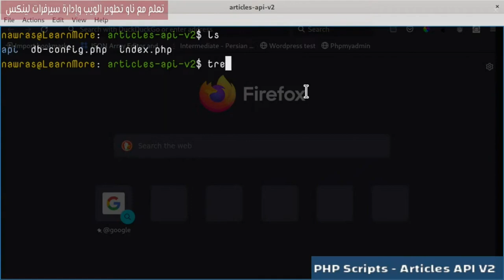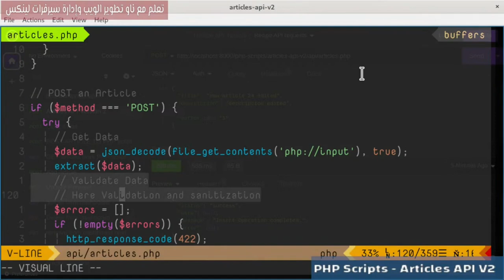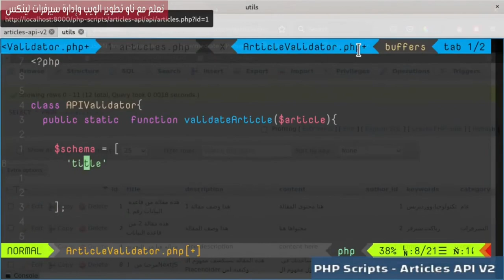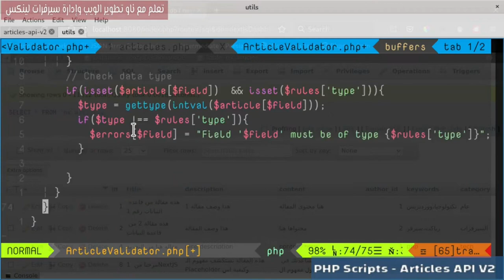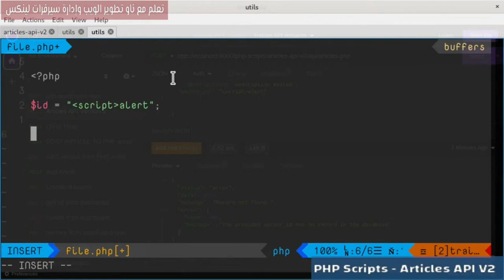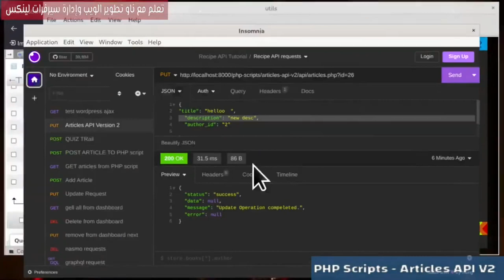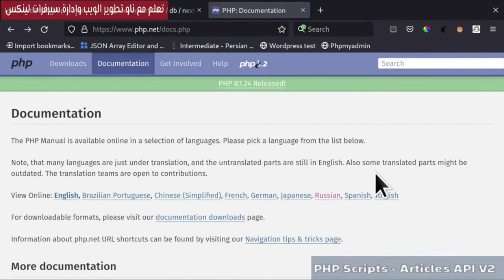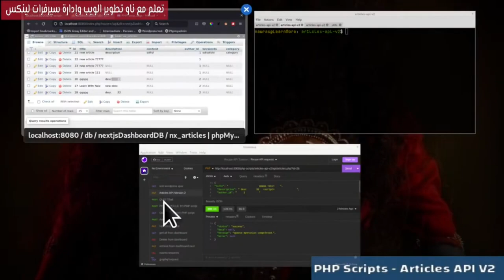3- مفهوم Validation & Sanitization و تطبيقه على Articles API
سنتعلم عن مفهومي validation و sanitization بالتحقق من صحة البيانات وتنظيفها وكذلك سيتم تطبيق ذلك على Articles API.

فهرس الدرس:
0:00 المقدمة
0:18 عرض ملفات المشروع
3:10 حول Validation
7:07 أين يجب تطبيق validation
7:57 إنشاء Validation Class
10:47 ValidateArticle Static Method
12:13 Article Schema
17:17 تطبيق schema
27:36 استدعاء Article Validator
30:12 اختبار Validator
36:14 ملاحظة
37:41 اختبار  validate update
40:55 مفهوم Sanitization
44:07 إنشاء class sanitizer
50:25 تطبيق sanitizer
52:40 اختبار sanitizer
56:11 حول الدرس القادم
روابط مفيدة:
رابط مسار سكربتات php: